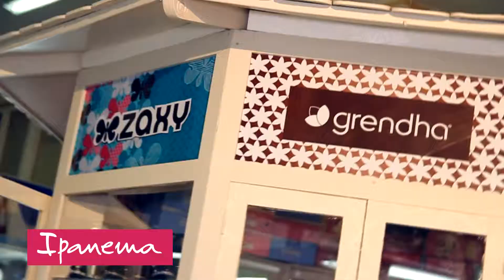Inauguración de ★MULTICOMPRAS★ en el Centro Comercial Cañoto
Multicompras una isla bonita en el Centro Comercial Cañoto, se caracteriza por la Ventas 100%  de Calzados GRENDENE de Brasil.